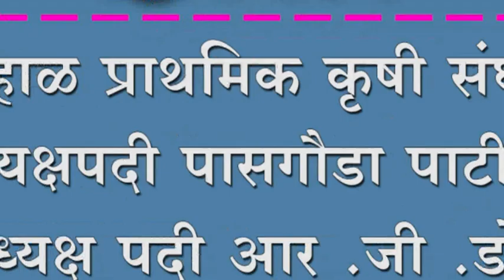बेडकिहाळ प्राथमिक कृषी संघाच्या अध्यक्षपदी पासगौडा पाटील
बेडकिहाळ प्राथमिक कृषी संघाच्या अध्यक्षपदी पासगौडा पाटील ; उपाध्यक्ष पदी आर .जी .डोमने यांची बिनविरोध निवड